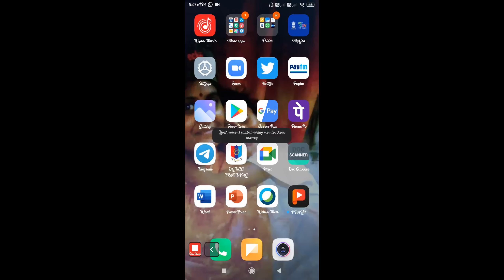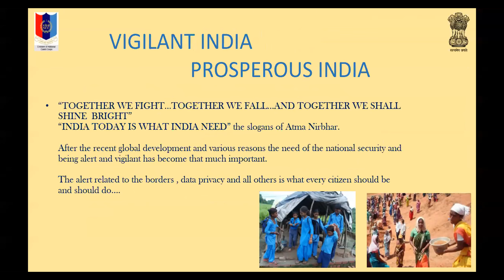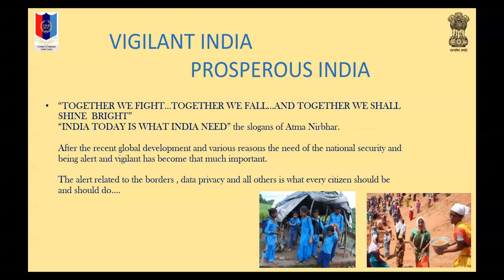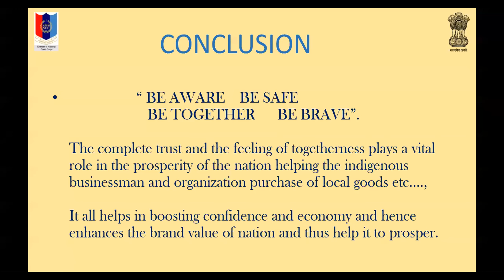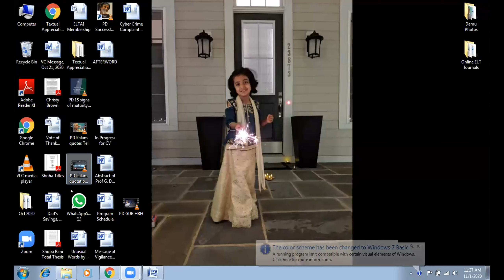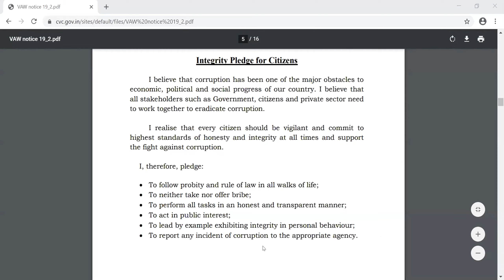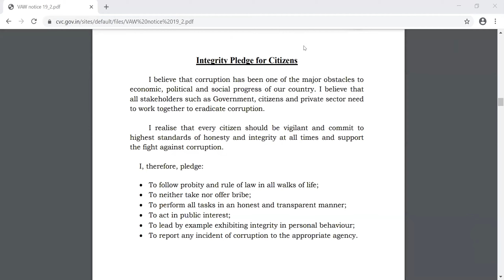Vigilance Awareness Week in Collaboration with South Central Railway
Theme: "VIGILANT INDIA:PROSPEROUS INDIA"
Speaker: Ms Chandrima Roy,
                Senior Deputy GM & Chief Vigilance Officer,